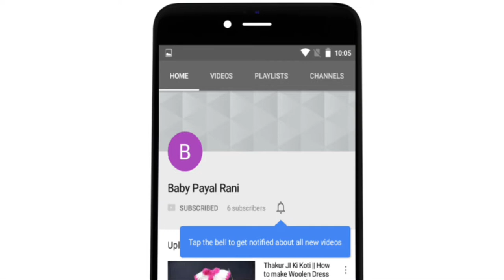How to Crochet Dress of Laddu Gopal || Bal Gopal | Kanha Ji || Thakur Ji || Baby Payal Rani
hey guys.

Agar aap sabko video pasand aa rahi ho toh plz mere channel ko jarur subscribe kar de. or is channel me aapko 1 week me new video ka update milta rahega. or agar aapko video ke sambandh me kuch puchhna hai toh aap mujhe comment bhi kar sakte hai.